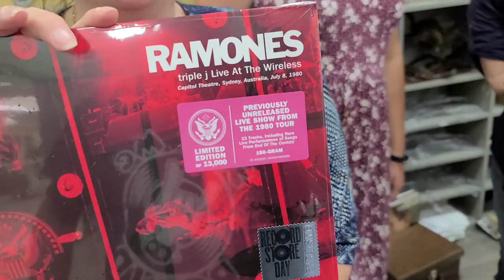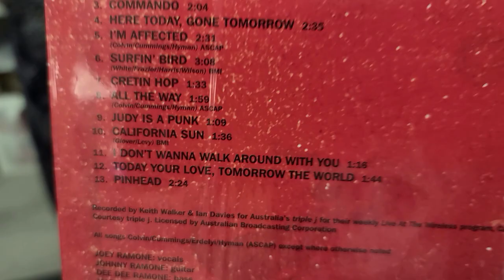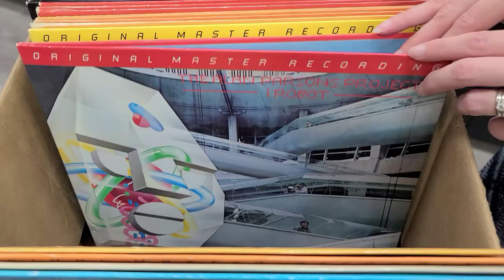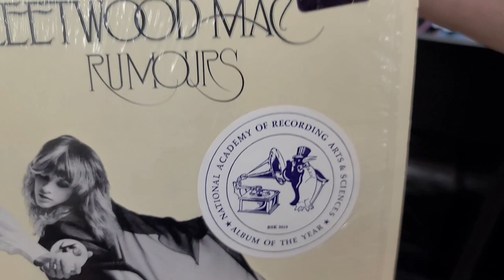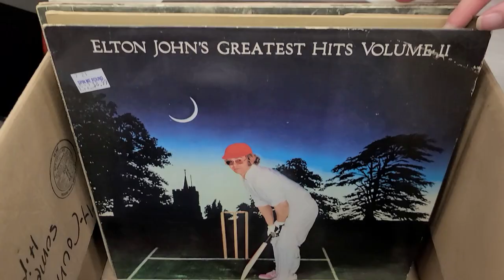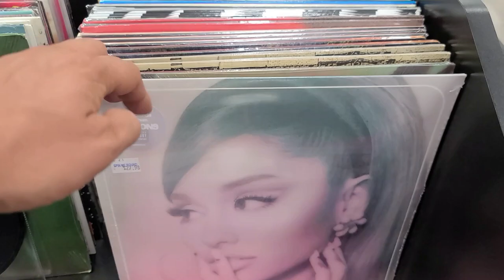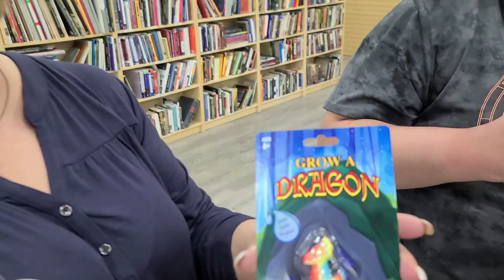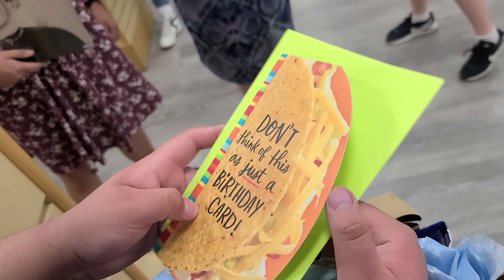MoFi Vinyl Records, Ramones Review & Family Day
0:00 Thumbs Up, PLEASE
0:32 RSD 2021 Ramones Pre Review
1:42 Super Sale (Online Only) Update
6:19 Actual Ramones Review
12:12 Tons of MoFi Records
16:58 Other Awesome Vinyl Records - Box 1
27:56 Box 2 of Cool Vinyl Records
34:17 Awesome POLL (Comment Below)
38:02 Wrapping Online Orders
39:38 Before the "Family Game"
41:00 Family Day Surprise FUN
49:53 Leaving the Record Store

Updated!!! Super Sales Page - (Online Only)

We had a Great Family Day in the Record Store today.  This Video starts off with us Reviewing the New Live Ramones Record that's coming out for Record Store Day on July 17th.  After that we get into a lot of different MoFi Records among a bunch of other Vinyl.  Lets not forget today is Family Day so we had to play a fun game to celebrity Justin's 18th Birthday.  Leave us a Comment or 30 down below...